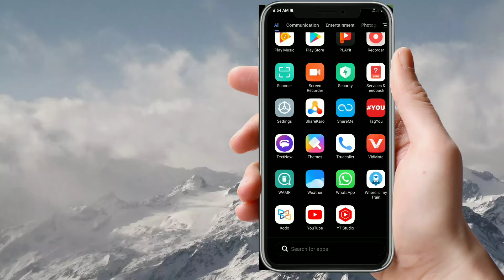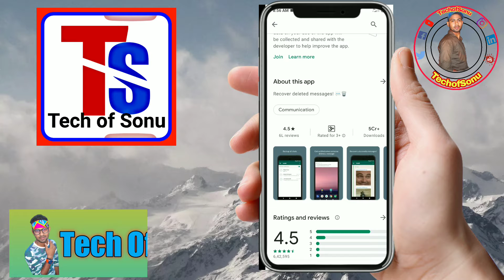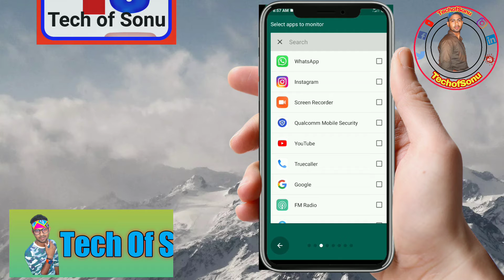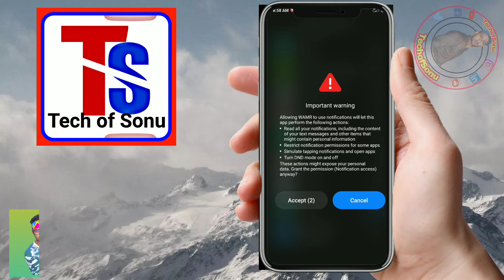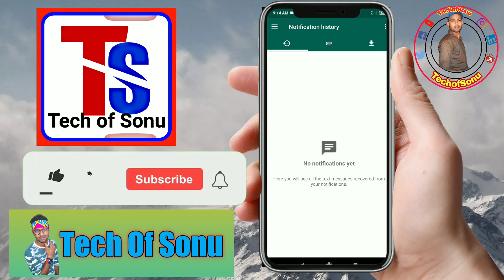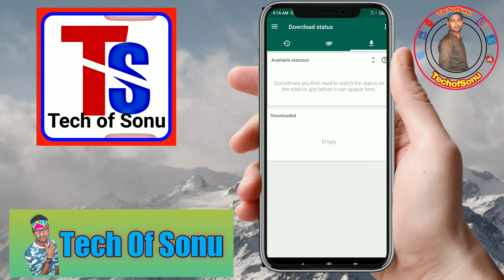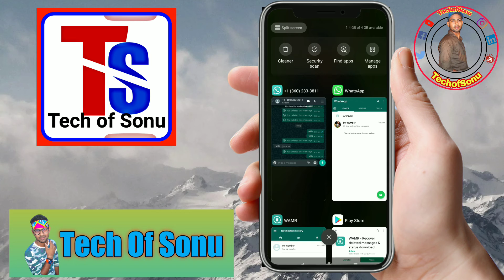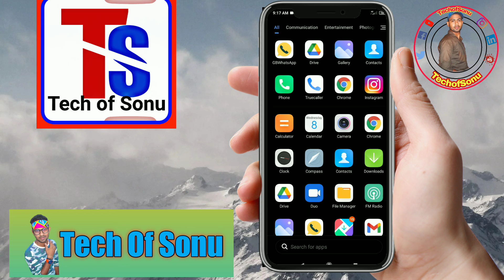whatsapp deleted message kaise dekhe | How to See WhatsApp deleted Message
whatsapp deleted message kaise dekhe | How to See Deleted WhatsApp Message

@Actor Aslam Sonu

How to recover wahtsapp deleted message

Thankx